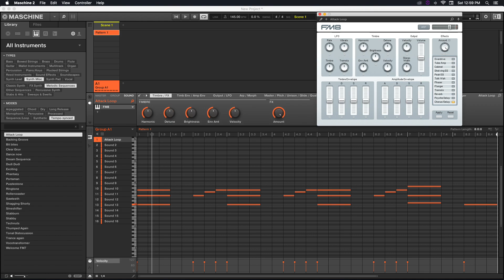Maschine 2.7 FM8 Attack Loop